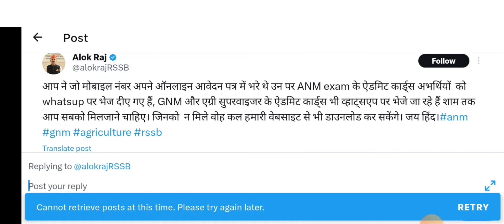कृषि पर्यवेक्षक भर्ती 2024 Admit Card Update! कृषि पर्यवेक्षक admit Card WhatsApp पर मिलेंगे